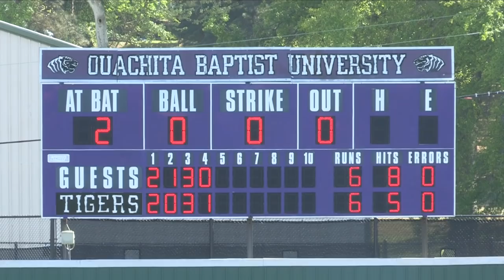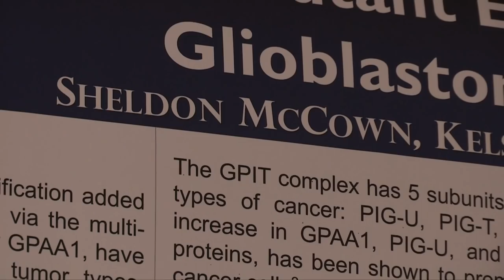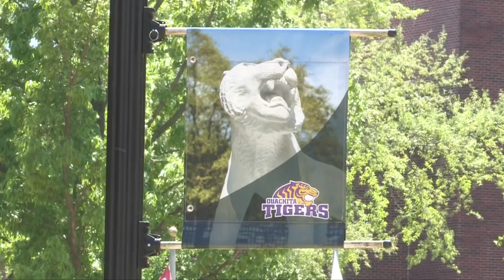Sheldon McCown - AVP Documentary